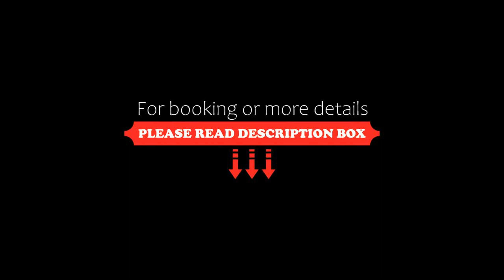Gran Hotel Concordia, Irapuato, Mexico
About Property:
Located in Irapuato, 48 km from Convention Center from Guanajuato, Gran Hotel Concordia provides accommodation with a fitness centre, free private parking, a shared lounge and a terrace. Among the facilities of this property are a restaurant, a 24-hour front desk and a business centre, along with free WiFi throughout the property. The property is non-smoking and is situated 49 km from The Mummies of Guanajuato Museum.

The hotel will provide guests with air-conditioned rooms with...
Property Type: Hotel
Address: Paseo de la Altiplanicie #2087 Colonia Villas de Irapuato, 36670 Irapuato, Mexico
Searching For
1. Gran Hotel Concordia - Irapuato - Mexico
2. Gran Hotel Concordia - Irapuato - Mexico Address
3. Gran Hotel Concordia - Irapuato - Mexico Rooms
4. Gran Hotel Concordia - Irapuato - Mexico Amenities
5. Gran Hotel Concordia - Irapuato - Mexico Offers and Deals
Audio Credit:
Track Title: Subway Dreams
Artist: Dan Henig